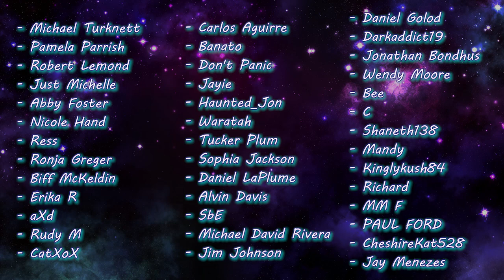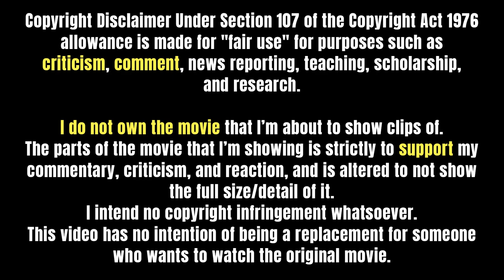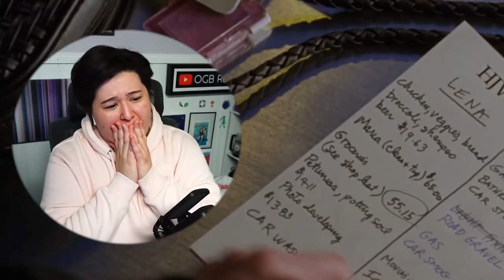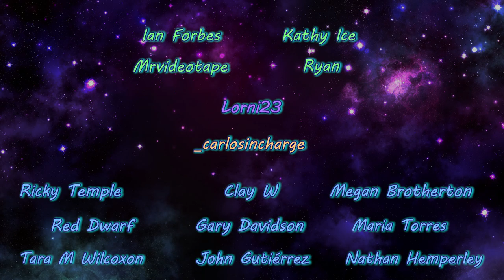THE JOY LUCK CLUB (1993) Movie Reaction! | FIRST TIME WATCHING!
This movie was so... heavy. And real. It was so sad but it was also beautifully done as well, making it a great watch.

0:00 Intro
1:14 Reaction
41:07 Discussion/Outro

✧ Editor ► Me

- Ian Forbes
- Kathy Ice
- Mrvideotape
- Ryan
- Lorni23***
- _Carlosincharge**
- Ricky Temple*
- Clay W*
- Megan Brotherton*
- Red Dwarf*
- Gary Davidson*
- Maria Torres*
- Tara M. Wilcoxon*
- Yebba Debba
- TJ Gengler
- Michael Frotton
- Emily Smith
- Dale
- Robert B Durant
- Joe Kaye
- J17
- Raven Dark
- jadespademarmalade
- Tom Evans
- Jessi
- Adam Wetstein
- Mingo Wayama
- Robert Jewell
- KM
- Seirsan
- Andi Foster
- Kayleigh Rose_OG
- Kelvin
- Juley
- Jorge-Ann Costley
- Mandy Sherratt
- Art Erickson
- Willow Green
- Tommy Ross
- Joanie Archetto
- Jared Rumore
- Jennifer K LaRose
- BHillzebub
- Kelly
- Cult Movies at Midnight
- Oldcdog
- Peta D
- Buddah Da Great
- kek bur
- GamerGal8684
- Jordan Butterworth
- Michael McKnight
- John Cichon
- Michael Turknett
- Pamela Parrish
- Robert Lemond
- Just Michelle
- Abby Foster
- Nicole Hand
- Ress
- Ronja Greger
- Erika R
- aXd
- Rudy M
- CatXoX
- Carlos Aguirre
- Banato
- Don't Panic
- Jayie
- Haunted_Jon
- Waratah
- Tucker Plum
- Sophia Jackson
- Daniel LaPlume
- Alvin Davis
- SbE
- Michael David Rivera
- Darkaddict19
- Jonathan Bondhus
- Wendy Moore
- C
- Shaneth138
- Mandy
- Richard
- MM F
- PAUL FORD
- CheshireKat528
- Jay Menezes